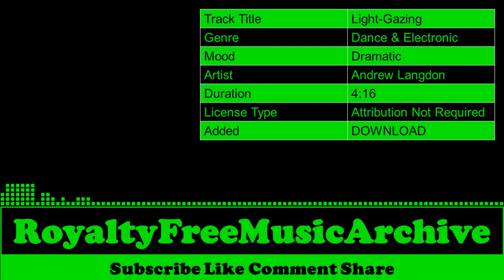Light-Gazing - Andrew Langdon | Dramatic - Dance & Electronic | Copyright Free Music | Royalty Free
Light-Gazing - Andrew Langdon | Dramatic - Dance & Electronic | Copyright Free Music | Royalty Free Music

 🎵 Track Info   :

 Track Title  :  Light-Gazing
 Genre        :  Dance & Electronic
 Mood      :  Dramatic
 Artist      :  Andrew Langdon
 Duration  :  4:16
 License Type :  Attribution Not Required
 Added      :  DOWNLOAD